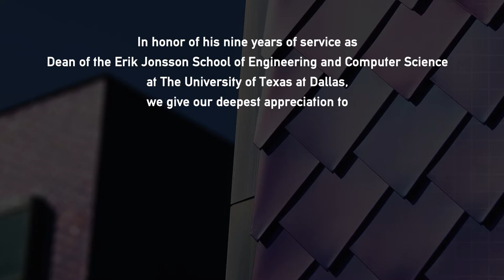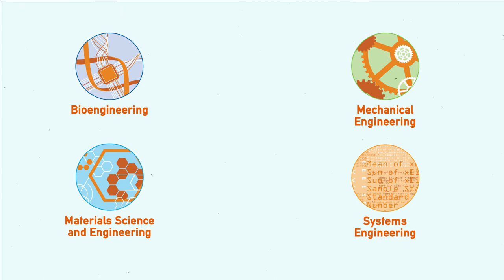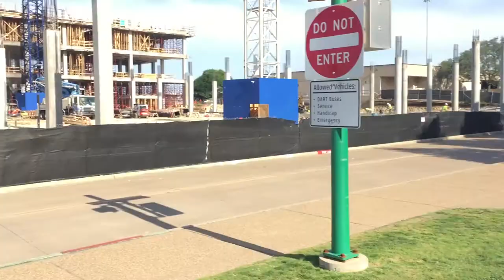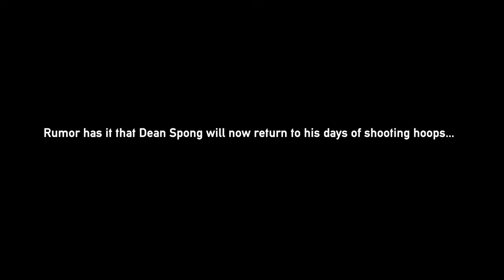Thank You Dean Spong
Dr. Mark W. Spong, a world leader in robotics research and education, steps down in the fall of 2017 as fourth dean of the Jonsson School to return to regular faculty duties.  We took a few minutes to say thank you for serving.